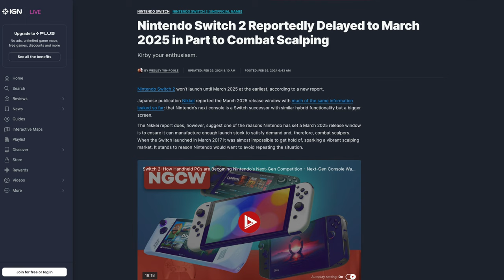Nintendo Switch 2's Specs are Shockingly Awesome!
Get ready for the next level of gaming with the powerful Nintendo Switch 2! This console is sure to revolutionize the gaming industry with its impressive features and capabilities.